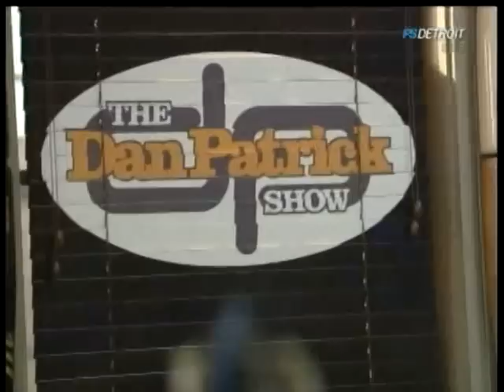The Dan Patrick Show on penis signs